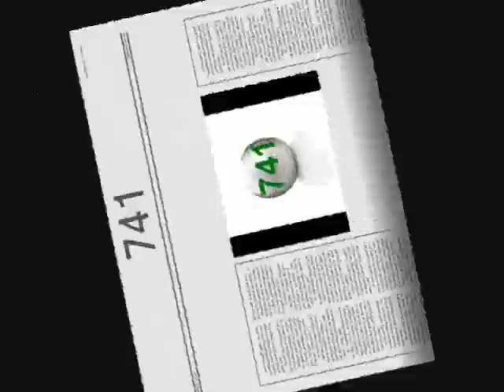Sequência de Grabovoi para Soluções Imediatas - 741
Mentalize número por número da sequência e repita a sequência ao longo do dia e logo terá seu problema resolvido!

(Comentários ofensivos e correntes serão excluídos)